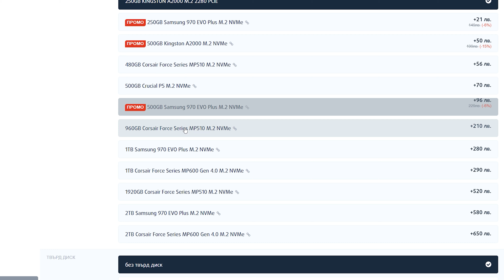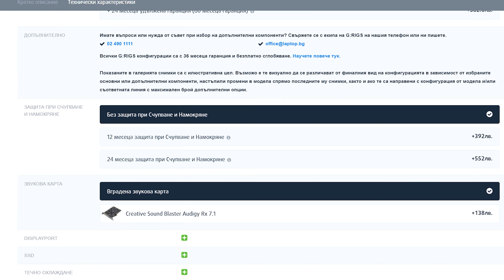G:RIGS AETHELTHRIG Ultimate Custom / Ryzen 9 5950x / RTX 3090 / 128GB RAM / 2 + 4TB SSD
🔥 Не забравяйте да се абонирате за desktopbg 🔥
⚡ Код за отстъпка: DRIFT